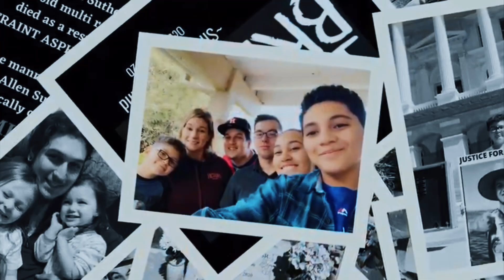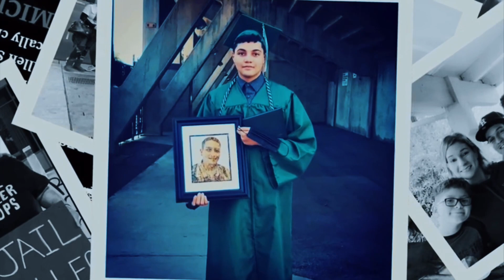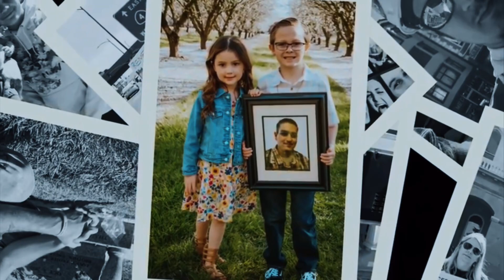I thought they were going to help me!